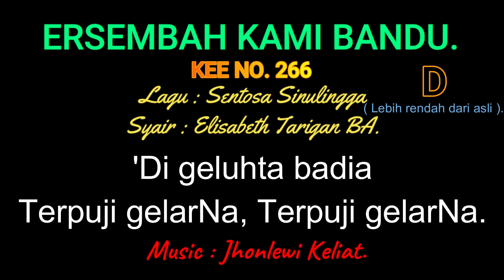KEE 266 (Karaoke Version). D (lebih rendah). ERSEMBAH KAMI BANDU.